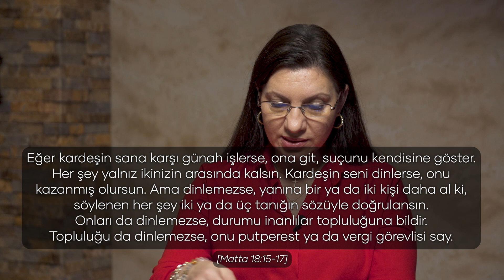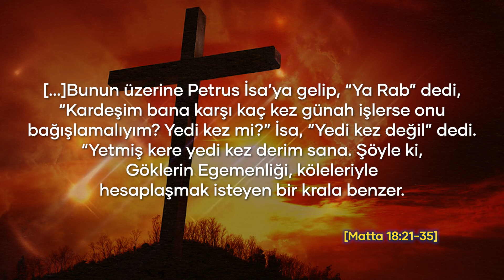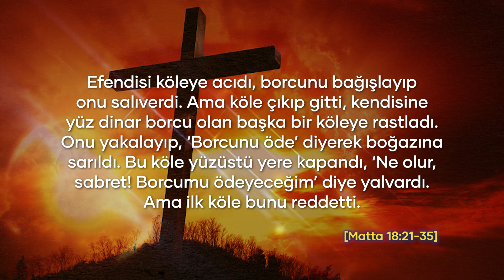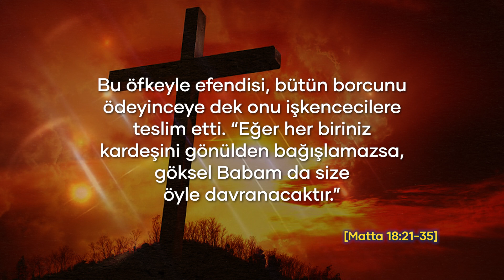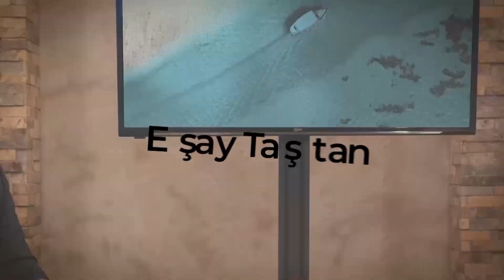Hristiyanlar Anlatıyor - Köle Benzetmesinin Anlamı Nedir?